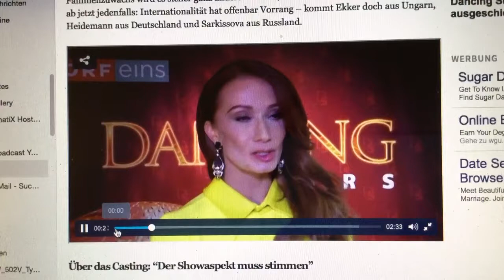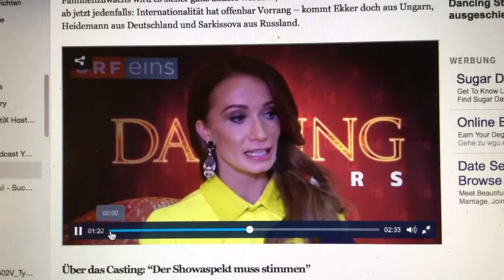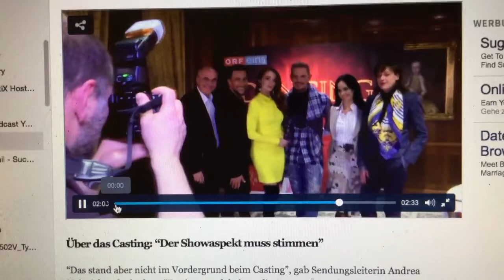DIRK HEIDEMANN ON "DANCING STARS 2017" VIDEO 1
DIRK HEIDEMANN ON "DANCING STARS 2017" PRESS PRESENTATION VIDEO 1 (ORF) 23/1/2017